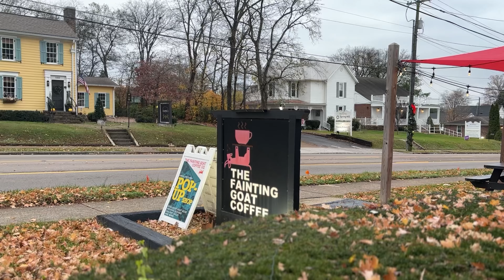the wrong way to make a christmas wreath and other holiday activities | vlogmas